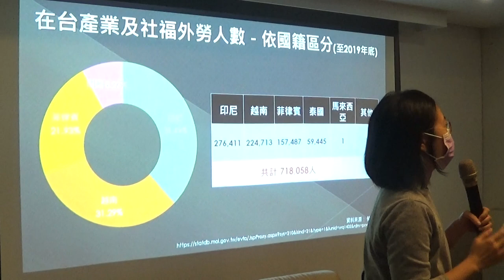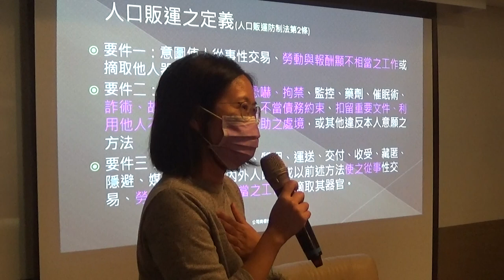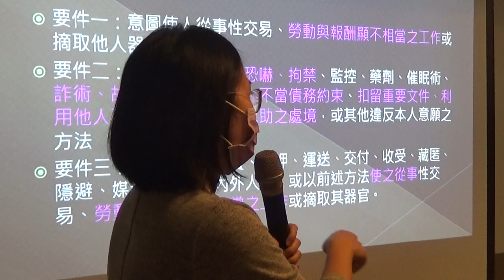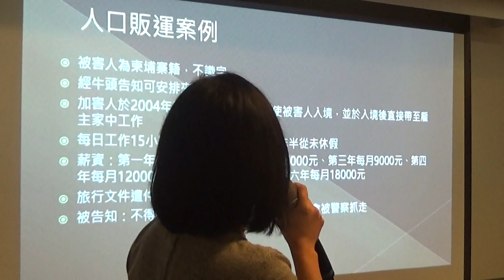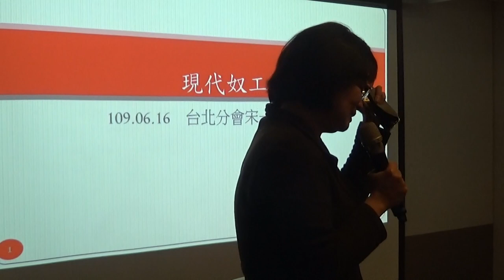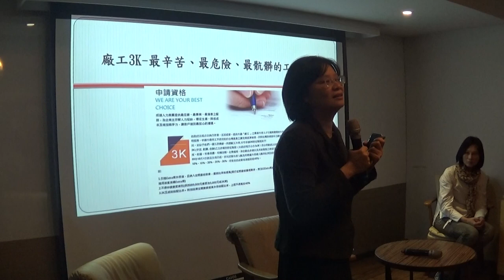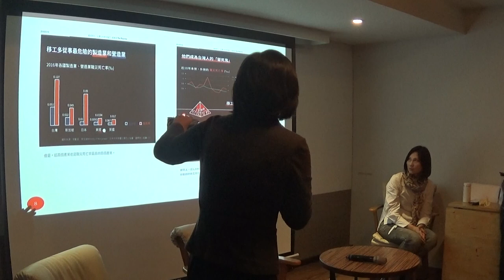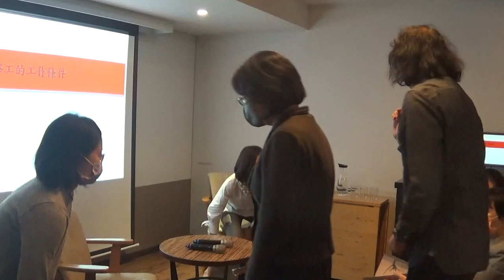【哲學星期五@台北】《6354天的等待》紀錄片放映+座談 20201023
【哲學星期五@台北】──「《6354天的等待》紀錄片放映+座談」──2020/10/23(五) 19:30@慕哲咖啡館(已移新址：台北市鎮江街 3-1號)

＊活動將先放映影片，映後進行座談＊

全球化浪潮下，移工已成為臺灣人生活日常的一部份，亦是維持臺灣社會穩定發展與供應勞動生產力的重要力量。唯因為國籍、文化、種族差異，加上經濟不利與語言上的隔閡，東南亞移工明顯受到了社會大眾的忽略甚或歧視，成為弱勢族群。

紀錄片導演柯妧青於2018年認識收容於安置中心的印尼籍移工Rahayu，其後，雙方共同完成一部以移工第一人稱視角、自我敘事形式的紀錄片《6354天的等待》，訴說Rahayu從2002年4月3日來台灣當看護，卻意外遭遇一段長達17年坎坷曲折的人生經歷。

影片一直被認為是有助於人與人之間相互理解的重要媒介，人們藉由影片傳達的意念與訊息，彼此協商、溝通與說服。因此，除了透過以移工「第一人稱」影片製作過程，讓移工學習整理自己、傳達內心的想法、自我對話，並以影音呈現個人的生命故事、處境與心聲之外，同時當文化、經濟不利的弱勢者開始說話，有了發聲的管道，得以被｢看見」，將有助不同族群、國籍人民之間的相互理解與尊重，受壓迫的情況便有機會獲得改善。

這部歷時兩年醞釀的紀錄片，將於本週【哲學星期五@台北】首度公開播映，也共同與【台灣勞動與社會政策研究協會】及【台灣勞工陣線】邀請到柯妧青導演，柯導演將在映後與大家分享她如何透過影像，紀錄下在台灣這片土地上真實發生的勞工故事，歡迎各界踴躍參與討論！

(座位有限，請事前報名： ，哲五保留限制進場人數的權利。感謝【青平台】、【左轉有書X慕哲咖啡館】贊助場地，本活動自由入場、因為場地座位有限，哲五保留限制進場人數的權利。咖啡館無強制性消費，但是鼓勵大家在店內消費以支持獨立書店與咖啡館。

【時間】2020年10月23日 (五) 19:30–21:30
【地址】台北市鎮江街3-1號（捷運善導寺站 2 號出口，直走左轉再左轉）
【主持】張烽益│台灣勞動與社會政策研究協會執行長
【主講】柯妧青│紀錄片導演

【講者介紹】
柯妧青│曾任媒體記者，現為紀錄片導演、台灣勞工陣線副理事長、輔仁大學影像傳播學系專任助理教授，作品長期關注勞動者與社會體制的關係，包括《誰在山上唱歌》、《我們這一班》、《她們的故事》等，透過影片寫實地記錄這些被遺忘的歷史。

【台灣動與社會政策與政策研究協會Facebook粉絲頁】